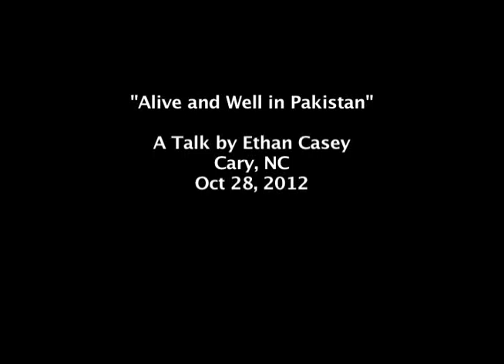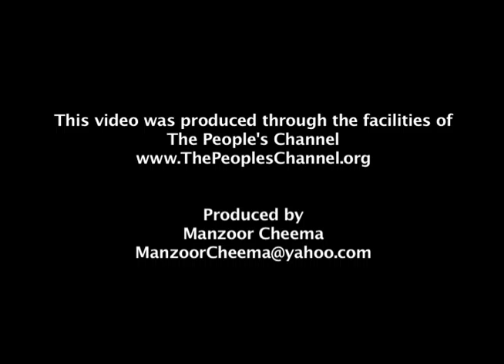"Alive and Well in Pakistan": A Talk by Ethan Casey in Cary, North Carolina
This video features a talk by Ethan Casey titled "Alive and Well in Pakistan", which took place in Cary, NC, on October 28, 2012. This talk was organized by North Carolina Pakistani American Anjuman.